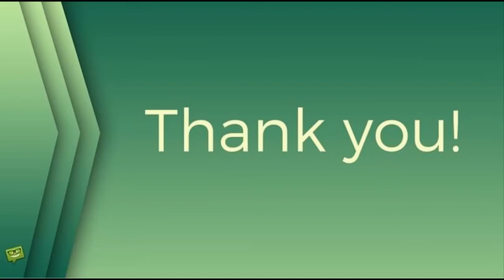Nevrlý tělocvikář Jonáš z Hospody Václav Knop: Nalili by mi zdarma, kdybych dělal šaška. Pokračování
Nevrlý tělocvikář Jonáš z Hospody Václav Knop: Nalili by mi zdarma, kdybych dělal šaška. Pokračování nebude
české celebrity, Super, Václav Knop